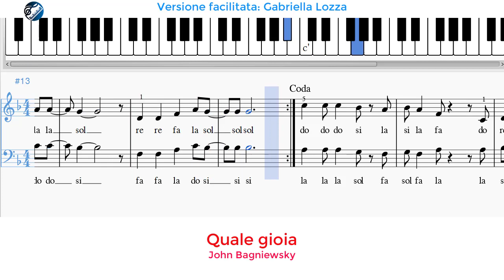Quale gioia - John Bagniewsky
Quale gioia - John Bagniewsky - versione facilitata.